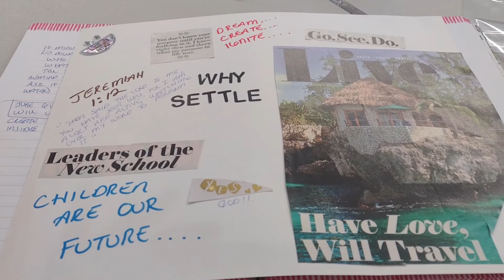Business Series: Come With me to a Goal Setting Workshop| Goals 2023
My 1st course, Home Care Licensing Course is now Available:
Class begins on November 5, 2022. Class is limited!

In this video, I take you with me as I attend a goal setting workshop!

Other Resources:
Homecare Series: Course Launch| Introducing Simply Successful

home care business ,how to start a home care agency, how to start a home care business, how to start a home care business in CA, home care policies and procedures ,business coach, home care consultant, business advice, business, entrepreneurship, simply fujica, home care, home care training videos, how do I write policies and procedures, home care policies and procedures california, home care agency policy and procedure manual, home care licensing process, compliance, Work life balance, happy life, hiring critical team members, how to hire, build your team, business mentor, home care licensure, ready to submit for licensure, insurance requirements, SEO for home care, SEO, Home care SEO optimization, home care agency funding, how do I fund my home care agency, Medical, Medicare, Medicaid, Private Pay Clients, how do I turn my passion into a business, Hiring Process, Home Care Survey, home care staffing, hiring the right home health aide, business plan, business formation, the time to start is now, business speaker, let's discuss business, tell us about your journey, home care interview, home health aide job description, home care aide job description, home care course, home care licensing, tips for caregivers, becoming an independent home care professional, promoting mental health, senior care, caring for others, challenges of becoming independent, homecare tips, business, goal setting, goals 2023 come with me